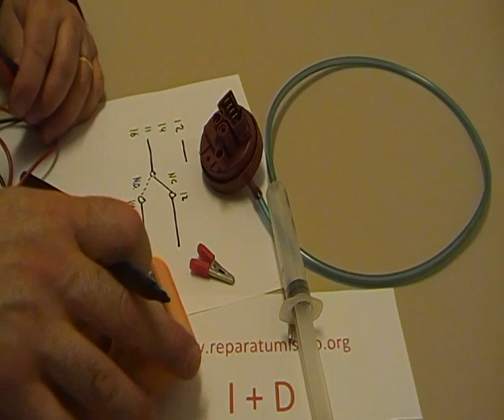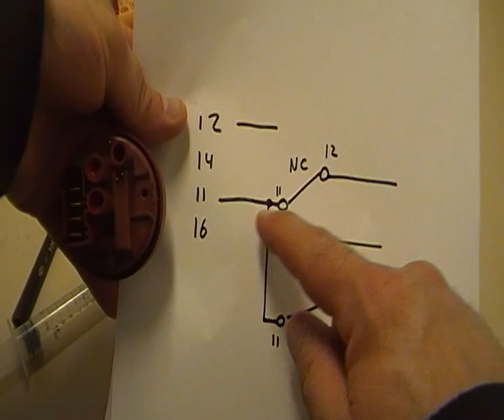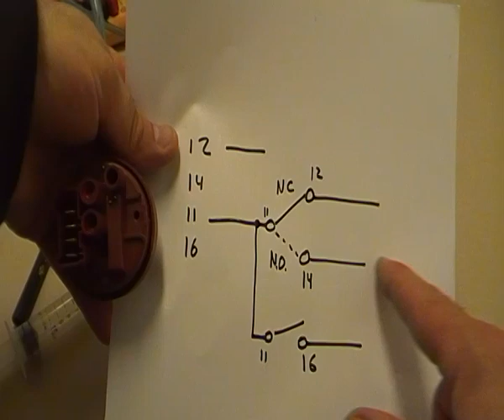COMO COMPROBAR UN PRESOSTATO DE LAVADORA OBTENER EL CIRCUITO ELECTRICO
Sucribete al canal